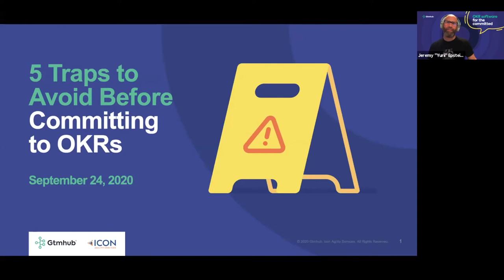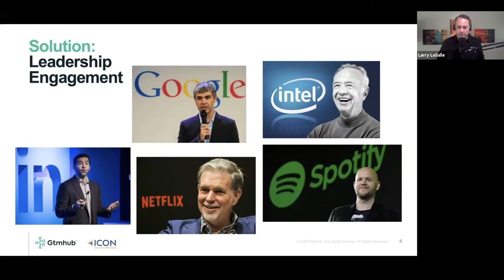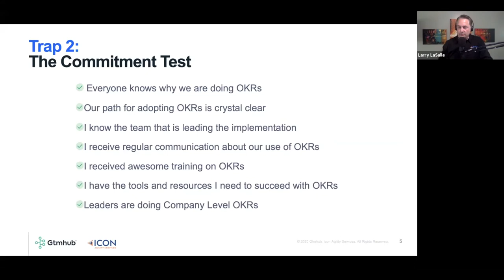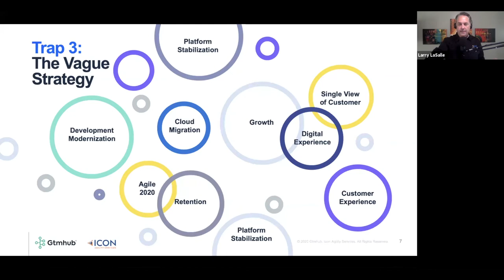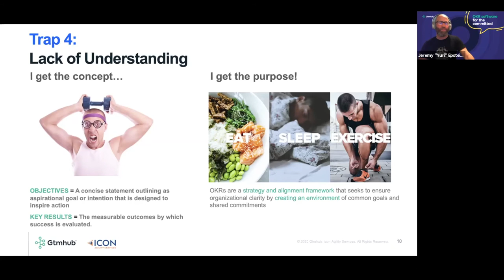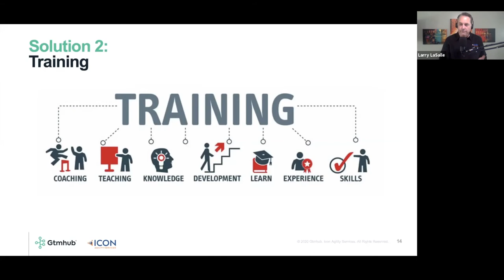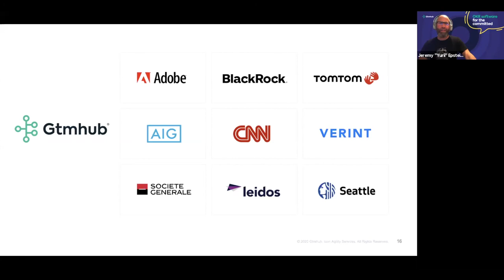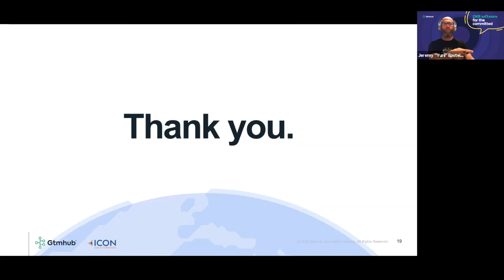5 Traps to Avoid Before Committing to OKRs (Sept 24, 2020)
In this informal conversation with Larry LaSalle, Leadership Coach for ICON and founder of Scaled OKRs, you’ll learn:
-how to determine if your corporate vision is anchored or floating
-if your organization is committed to OKRs or not serious enough
-if the change management processes you have in place are the right ones
-if you are focused on OKRs or the OKR framework
-the practices that will lead to immediate OKR failure